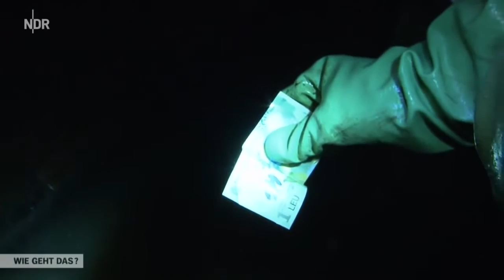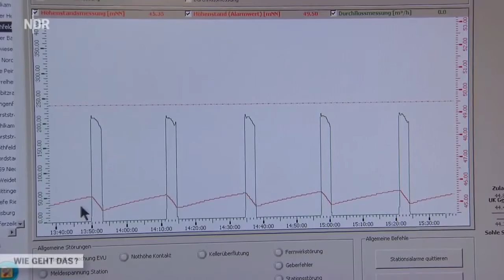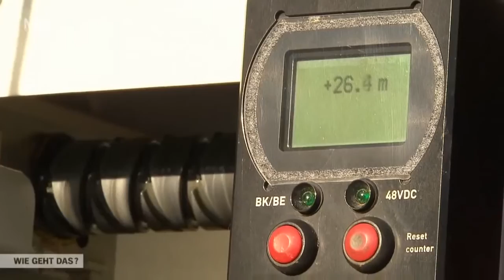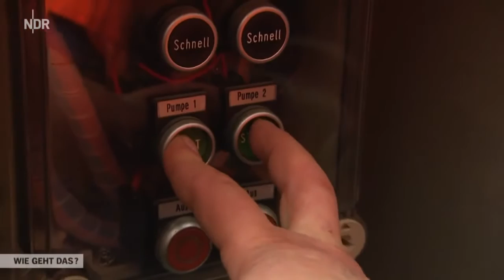Dokumentarfilm Doku 2017 - Die schlimmste Kanalisation Deutschlands Hannover